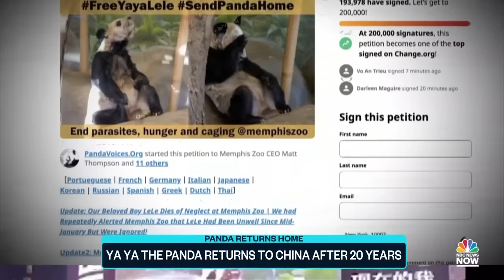Ya Ya the panda returns to China after 20 years in U.S.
Millions are celebrating the long-sought return of Ya Ya the panda to Shanghai after being loaned to the U.S. as a gesture of friendship over 20 years ago. NBC’s Janis Mackey Frayer reports on how for years loyal supporters in China watched Ya Ya closely and loudly voiced concerns for her.